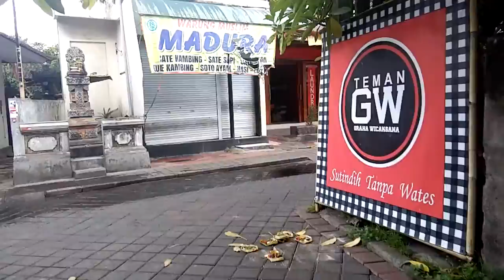MENELUSURI GANG MENUJU HOTEL MURAH DI KUTA BALI